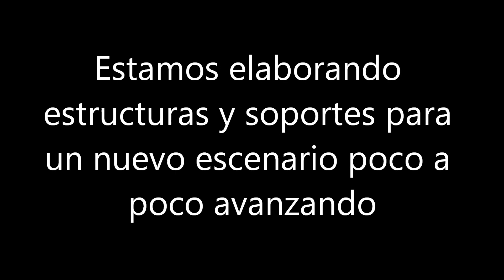ELABORANDO ESTRUCTURAS Y SOPORTES PARA LA MAQUETA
Amigos les comparto estas estructuras  que estamos haciendo.